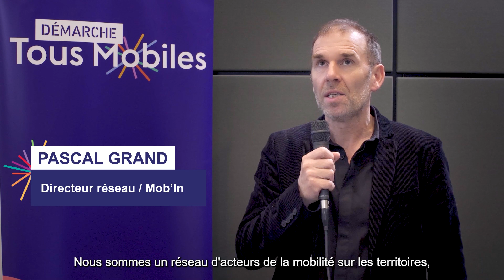Interview de Pascal Grand. Mob’In. 2 ans de la démarche Tous Mobiles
Interview de Pascal Grand. Directeur réseau Mob’In

Le Laboratoire de la Mobilité inclusive (LMI) avec le soutien de la DGITM (Direction Générale des Infrastructures des Transports et des Mobilités) organisaient le 21 mars 2023 une matinée d’échanges regroupant près de 200 participants sur place et à distance avec pour objectif de répondre à la question suivante :  Mobilité solidaire : Où en est-on et comment passer à l’échelle ?